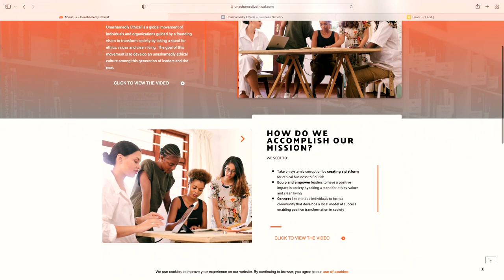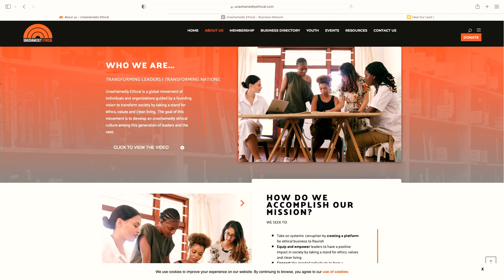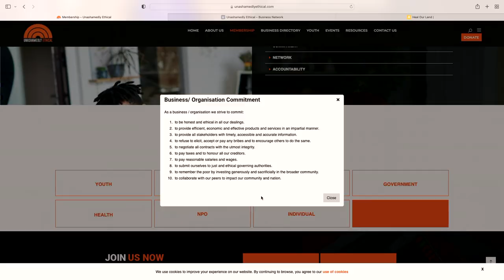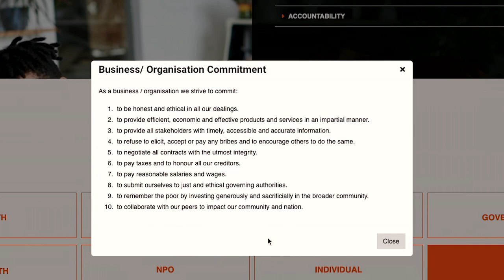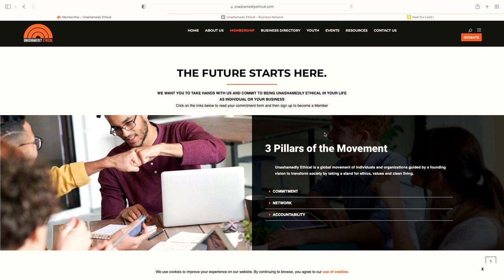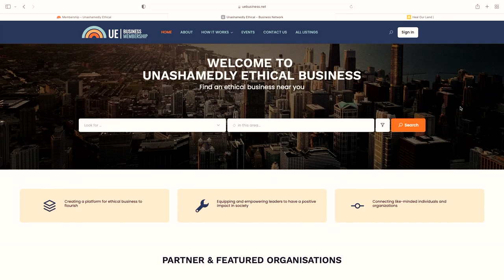#46 Reclaiming Business Ethics - The Bottom Line with Jaco Booyens, Harry Loubser, & Boshoff Grobler